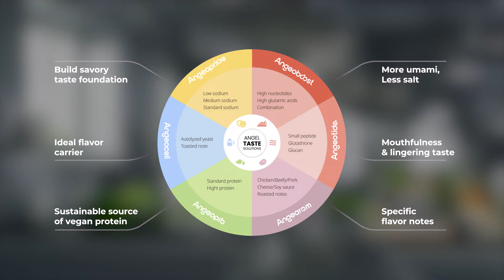Taste Future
汇总：
Seeking answers from nature.
We create the flavor of the future.

Angel Yeast is constantly achieving inspiration from yeast, opening doors to deliciousness for the future.

From yeast extracts - the source of deliciousness - to sustainable yeast proteins. From sweetness, savoriness, to long lasting mouthfeel. From beverage, vegetarian diet, to future food.

The scientists at Angel continue to research and innovate, striving to reduce additions of salt, sugar, and fat in the formula while increasing the intake of proteins. Ultimately all to make food tastier, cleaner, and healthier.